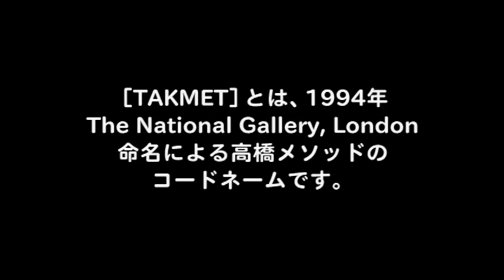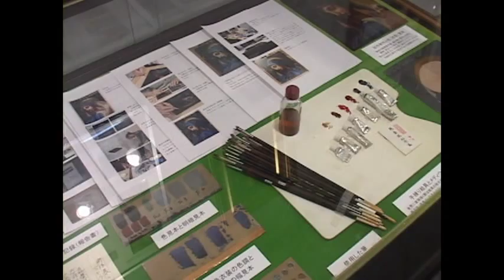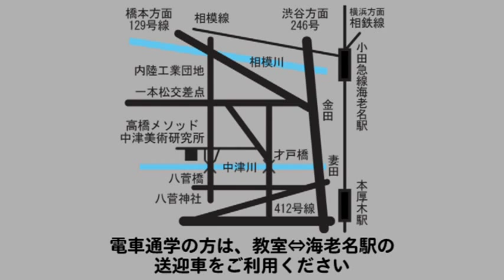高橋メソッド・中津美術研究所・研究作品集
俵屋工房併営の美術研究所［高橋メソッド・中津美術研究所］の会員による研究作品集。主宰の高橋亮馬が、作品ごとに描き方やエピソードを解説します。

主な内容
■誰でも上達できる高橋メソッドによる［油彩画の学習方法］を紹介
■油彩画の三大技法様式で、合理的な絵画学習を実現
■音楽を学ぶように確実に技術を身に付ける
■「これなら自分でも描ける」誰もが実感できる高橋メソッドの納得のカリキュラム
■名画から学んだ充実した技術を、新しいオリジナル作品の原動力に
■伝統技法のための油彩絵具の紹介

高橋メソッド・東京美術研究所　研究生募集中
[TAKMET]は、ロンドンナショナルギャラリーのコードネームです。

2022年・俵屋工房は奈良俵屋工房になりました。
取扱い画材などは、こちらからご覧いただけます。

2022年・奈良俵屋工房は日本の歴史の幕開けの地・奈良吉野の深山に工房を設けました。
深山の工房では絵画作品の骨格となる新しい基底材製作から始めました。

■吉野杉強化キャンバス木枠
丈夫で軽くて特寸でも納期が早くて安価。ルーブル美術館のモネや国内最大級の基底材や国立美術館展示作品など特大作品のために開発された天然吉野杉とアルミによる新しいキャンバス木枠。特大パネルの骨組みにも使用可

■円形裏張りキャンバス
一般的な丸いキャンバスのように側面にシワが無いので側面にも描けるので額装費も省けます。

■木枠と画布のキャンバス二点セット
自分で張るからこの価格

キャンバスの張り方を映像でご紹介しています

＊美術大学～専門学校～企業様のスタジオなど、制作現場までお届けします。

＊Ｓサイズ・ショップコーナー
奈良俵屋工房ストアーズ

■DVD名画に学ぶ油彩画技法シリーズ
［フェルメール・レースを編む女］
油彩画の伝統技術・描画用パネルの作り方・デッサン転写・下絵～仕上げ・筆の洗い方・ワニス塗布・額装・画廊展示ほか、プロのパレットワーク・筆法・カラー分解法・モデリングの基本・本来の作品構造など、5時間20分にわたる制作実演と解説は「高橋メソッド奈良美術研究所」の1年分の授業内容に匹敵します。

【資料提供・制作頒布認可】
フランス国立美術館連合＊RMN　＊パリ・ルーブル美術館

ショップコーナー
奈良俵屋工房ストアーズへ

■フェルメールの天然ウルトラマリンブルー
１５世紀のチェンニーノ チェンニーニによる伝統処方により、粉砕したラピスラズリから青色成分だけを抽出した極上のウルトラマンリン ブルー［ultramarine blue］

【産地】アフガニスタン【等級】AAA【顔料粒子】30μ以下【内容量】 10g【容器】ガラス瓶+コルク栓

【ご案内】
＊ローマ法王へ今世紀至極のマリア様のブルーを献上

＊林修先生の「レッスン！今でしょ」
天然ラピスラズリからのウルトラマリンブルー抽出工程ほかについて製作協力させて頂きました。
＊テレビでご共演頂きましたアトリエヴィーナスの吉川先生のブログで紹介いただきました。

■ミュージアムグッズ
聖母マリア像と名画を中心としたミュージアムグッズ
高橋亮馬は、数年間に内外の国立博物館所蔵の重要作品５点を複製してきました。東京国立博物館の聖母像は、国内国立博物館史上初の完全手彩色による油彩画の複製画です。複製画の所蔵先博物館のミュージアムショップでは、作品に関連するミュージアムグッズも展示販売されていますのでご利用ください。